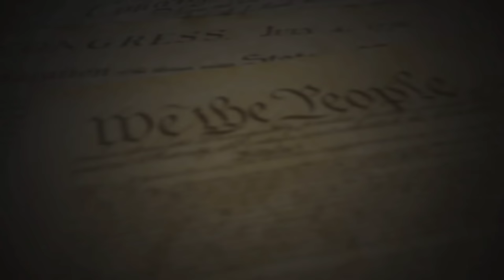OFFICER NEVER HEARD OF R.A.S BEFORE! ILLEGAL DETAINMENT! 1ST AMENDMENT AUDIT! EDUCATED! DISMISSED!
On June 25th 2021, I was conducting a 1st Amendment Audit on the Newburgh Police Department in Newburgh, NY. As I was peacefully exercising my rights,  two officers made contact. These officers were tyrants and ignorant of the law and constitution they swore to uphold.

Newburgh Police Department

Bruce Campbell, Police Chief
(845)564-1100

Officers Involved:

Sergeant Sluszka
Officer Kuhne, Shield # 170
Officer Geyer, Shield # 24

I receive many emails of support from you guys and I answer everyone one of them. You all are greatly appreciated!

HELP US TRAVEL UP AND DOWN THE EAST COAST TO EXPOSE TYRANTS!